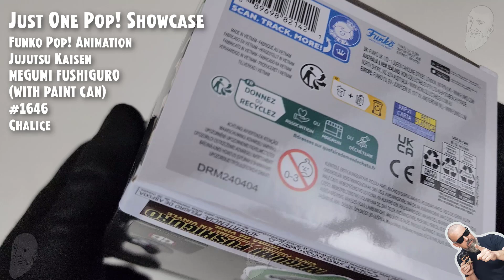Megumi Fushiguro (Paint Can) Funko Pop - 1646 - Jujutsu Kaisen - Chalice // Just One Pop Showcase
Megumi Fushiguro (with Paint Can) Funko Pop  - 1646 - Jujutsu Kaisen - Chalice // Just One Pop Showcase